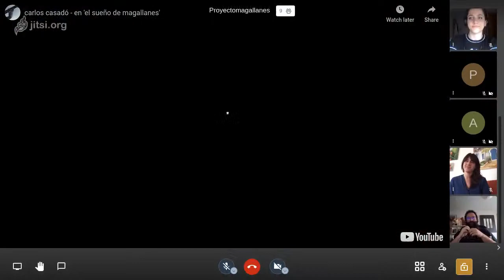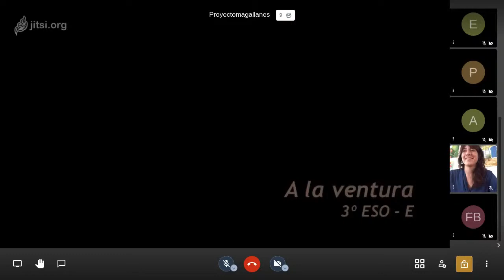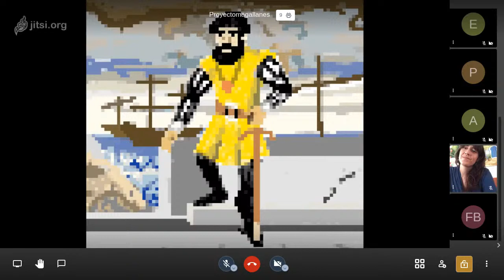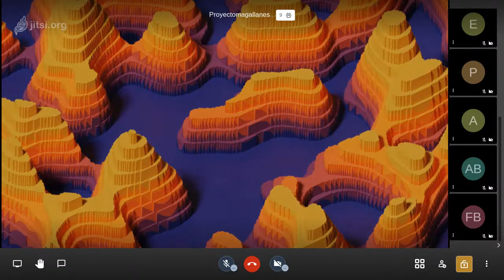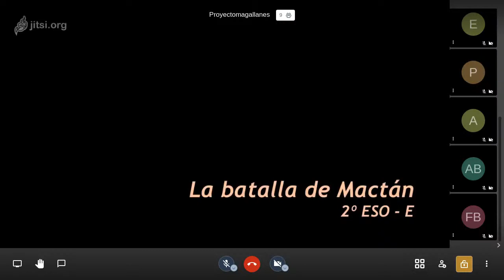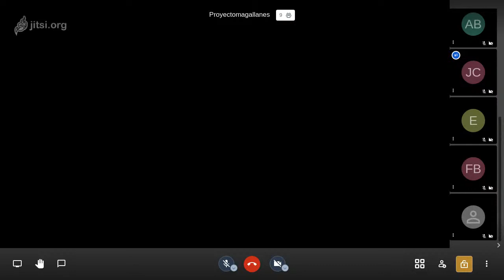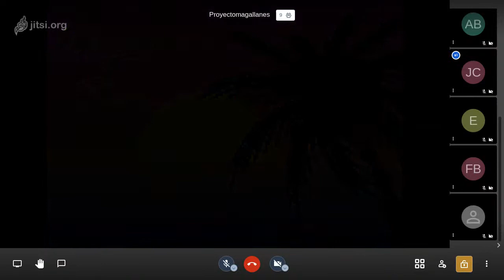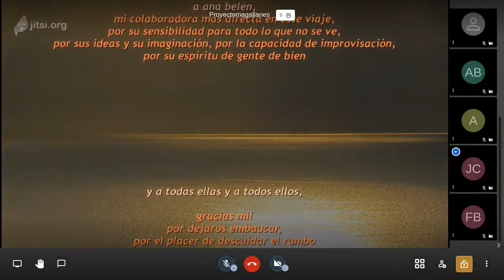El sueño de Magallanes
presentación de 'el sueño de magallanes', un proyecto musical de josé carlos pino jiménez para el ies alfredo kraus.
un proyecto creativo musical en el que el alumnado cuenta en música su propia experiencia de la circunnavegación de magallanes - elcano.

0:00 - presentación

20:00 - a la ventura
una de las cosas que le llamó mucho la atención al 3º e fue por qué aquellos hombres se embarcaron en una aventura en la que no sabían muy bien adónde iban o lo que les podía deparar el destino.
miedo, de ansias de aventura, de huidas, de abandonar una vida que no te gusta, buscar lo desconocido… las líneas temáticas se cruzan como si asistiéramos al rumor de las conciencias de cada uno de los que salen de sanlúcar oyendo por última vez en mucho tiempo la campana mañanera de una iglesia.

23:27 - prima terra
en 1519 la travesía que llevaba a américa era ya una ruta conocida.  por eso, tras un primer intento de motín y algunos otros problemas, el viaje pasó por una de sus etapas más tranquilas por el atlántico.
el ritmo intenso e insistente del navegar seguro se convirtió en un objetivo importante para esta pieza que también compuso 3º e. las frases de un casi ostinato en las láminas inciden en esa idea. ‘prima terra’ porque es la primera tierra firme que pisan tras dejar castilla. ‘prima terra’ porque llegan a una tierra que les recuerda al paraíso, un lugar no tocado, como la tierra primigenia.

26:20 - estrecho
musikraus es el grupo de música de nuestro instituto, con chicos y chicas que cantan o que tocan instrumentos distintos de los escolares. pero aquí querían tocar una pieza con láminas. como no había premisas previas, salieron ideas en compases distintos, con velocidades distintas y con tonalidades diversas. josé carlos ha cogido parte de ese material y ha introducido material nuevo para crear esta pieza polirrítmica y politonal, obsesiva y laberíntica.

28:28 - pacífico
me gusta mucho lo que nos pasó con esta pieza en 2º e, porque es una muestra de que cuando empiezas una obra artística puede que partas con una idea, pero la pieza puede llevarte al lugar donde tu emoción estaba y que tu razón no había sido capaz de encontrar.
la idea originaria de ‘pacífico’ fue la de  la alegría de estar por fin en mar abierto, la felicidad del logro. pero las músicas que surgían en el aula en realidad no contaban eso. fue muy interesante la discusión, el trabajo de búsqueda y darnos cuenta de que había algo más que la placidez de aquel mar tranquilo: la incertidumbre de encontrarse en un mar para el que no había cartas de navegación, el peso de su inmensidad y no saber cuáles eran sus límites. y una frase luminosa del oboe que se impone en la perseverancia de seguir adelante.

32:15 - la batalla de mactán
cuando abordamos esta pieza con 2º e, teniendo ya una perspectiva de conjunto, fue cuando me di cuenta de que había otro hilo conductor más allá del tema de la vuelta al mundo. todas las piezas se centraban en las emociones que envuelven el viaje de magallanes, mucho más que en contar una historia: las de los protagonistas, pero también las nuestras, espectadores atónitos, cuyo asombro crecía con cada nuevo detalle  y que nos acercaba más y más a cada uno de los que lo vivieron en primera persona.
por eso, aquí no hay efectos especiales o tópicos musicales. ‘la batalla de mactán’ es la arrogancia del que se cree superior, el miedo, la adrenalina antes de entrar en combate, la confusión que crea la violencia, el caos y la certeza de la muerte.

34:05 - muerte de magallanes
musikraus se planteó esta pieza como un lamento: un estribillo que se repite como  una marcha fúnebre. y entre cada estribillo, los instrumentos entonan su propio llanto por magallanes con una doble perspectiva: como si un contemporáneo estuviera llorando al difunto y como la personalidad del que interpreta ‘leyendo’ este momento. de ahí que la textura aquí sea muy clara y limpia, dando paso libre a la expresión de cada voz.

38:30 - palmeras
tras la muerte de magallanes, cuando la expedición llegó a las molucas, los marineros vivieron unas semanas plácidas en esas islas que de nuevo les hacían pensar que estaban en el paraíso.
‘palmeras’ es la expresión de esa sensualidad, una mezcla de ‘carpe diem’, ‘beatus ille’ y ‘locus amoenus’:  un lugar maravilloso de naturaleza amiga, apartado de todos los problemas, el placer de vivir, sin desperdiciar ni un segundo.

41:44 - el rumor de ítaca
la pieza que cierra el proyecto es una balada compuesta por mí durante el confinamiento, una evocación del sueño del regreso, de todos los regresos…
dedicada a todas las chicas y chicos que participaron en este proyecto. al claustro del ies alfredo kraus, y en particular a todos los departamentos que se embarcaron en este viaje.
y dedicada muy especialmente a todas las personas que han estado trabajando conmigo para que este sueño se hiciera realidad.

44:30 - coloquio

"por el placer de descuidar el rumbo
en la fuga del viento a la deriva"
vale

josé carlos